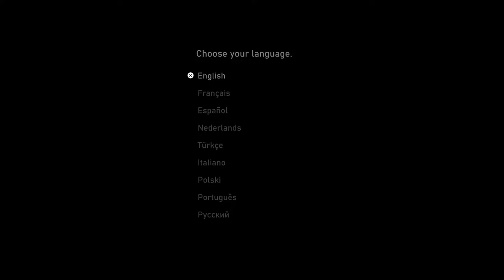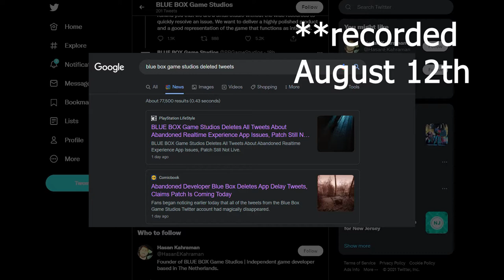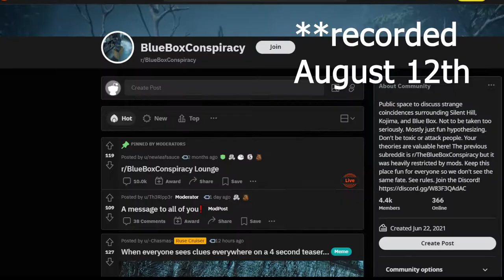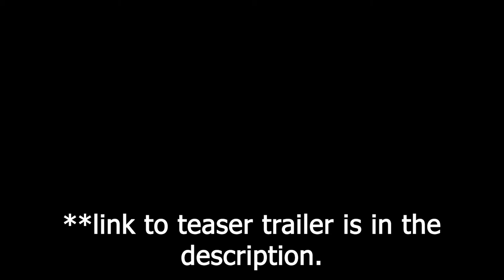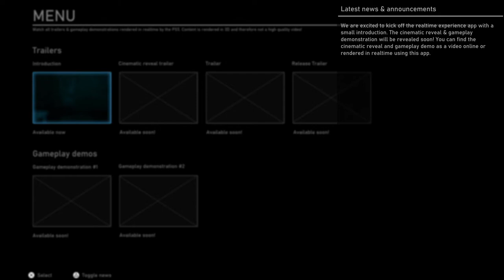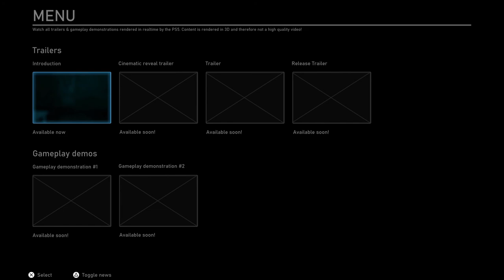I Fell For Abandoned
Footage captured on PS5 using ElGato HD60 S+ via Streamlabs OBS.

Completely unnecessary, but appreciated if you want to donate and help my channel grow